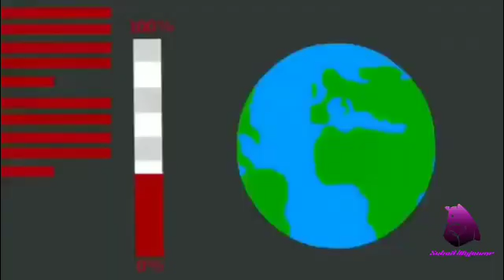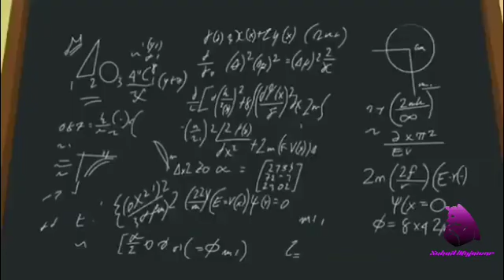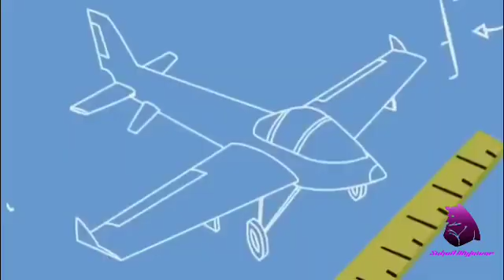The Tom and Jerry show | Funny Cartoon video